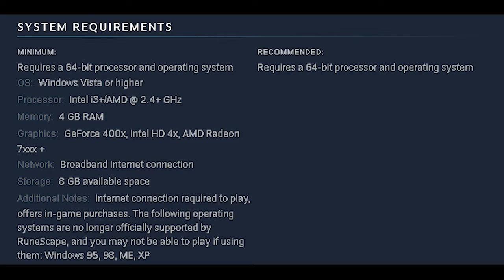RuneScape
RuneScape is a high fantasy open world MMORPG. Explore an ever changing and evolving living world where new challenges, skills, and quests await. Featuring unprecedented player freedom, you choose how to play, adventure, and grow.